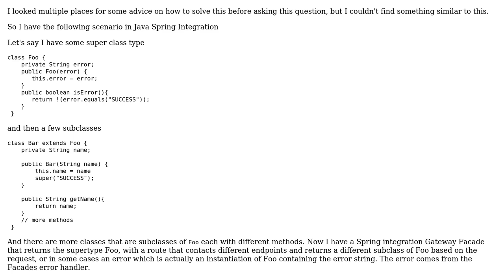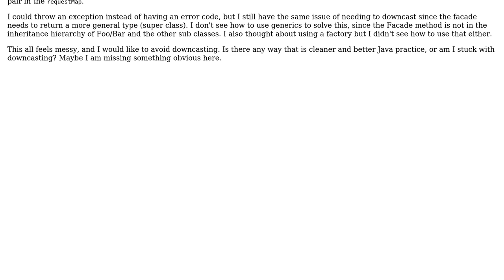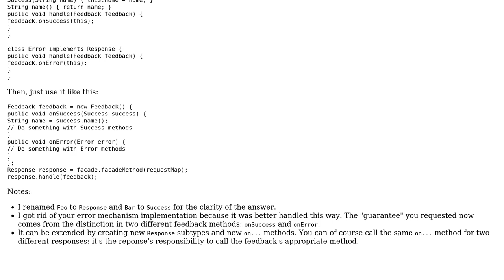Software Engineering: Java inheritance error handling scenario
With thanks & praise to God, and with thanks to the many people who have made this project possible! | Content (except music & images) licensed under CC BY-SA | Music | Images & others | With thanks to user Olivier Gregoire user dylan7 and the Stack Exchange Network Trademarks are property of their respective owners. You are responsible for your own actions.